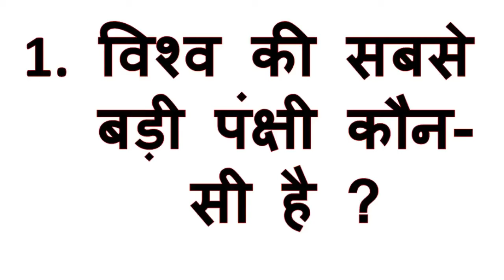विश्व की सबसे बड़ी पंक्षी कौन-सी है।which bird is biggest in the world । duniya ka sabse lamba tree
Hi

विश्व की सबसे बड़ी पंक्षी कौन-सी है
which bird is biggest in the world
duniya ka sabse lamba tree
 विश्व की सबसे छोटी पंक्षी कौन-सी है ?
फाउण्डर का  वृक्ष
(कैलिफोर्निया)